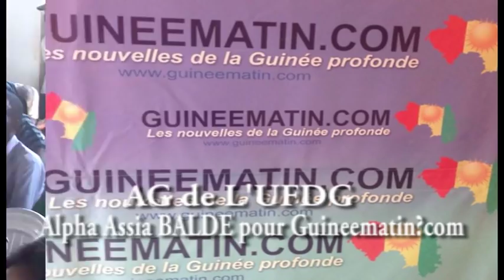Passy Condé à l'assemblée générale hebdomadaire de l'UFDG, ce 20 octobre 2018